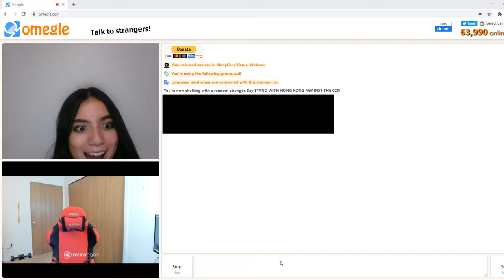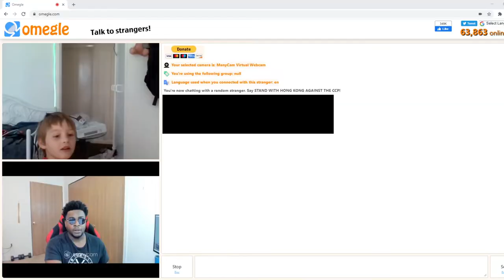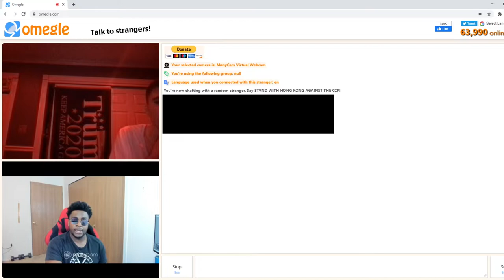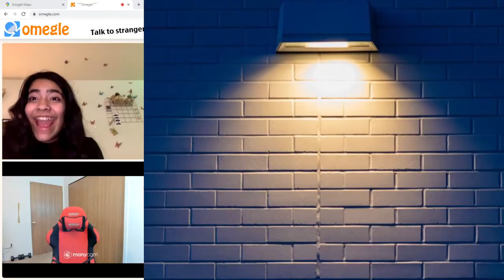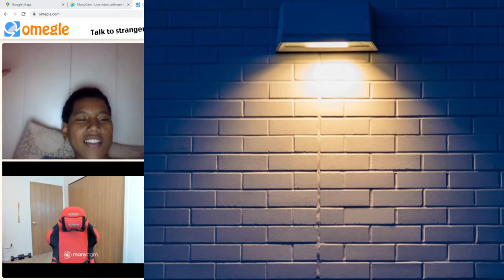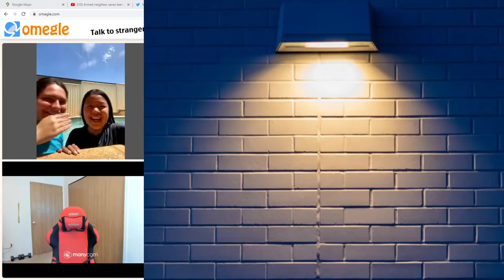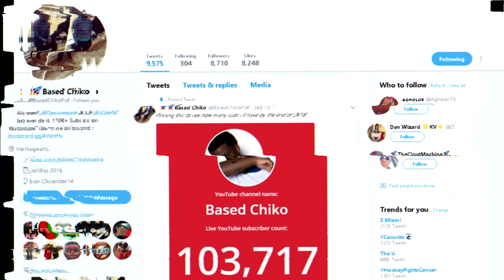Telling people their LOCATION and DISAPPEARING on OMEGLE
200 LIKES ?
100K GRIND